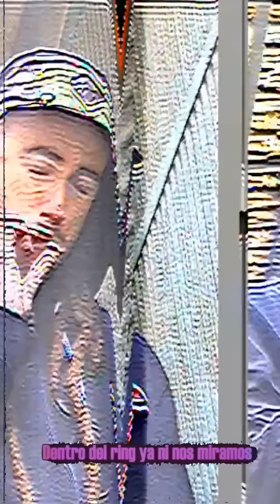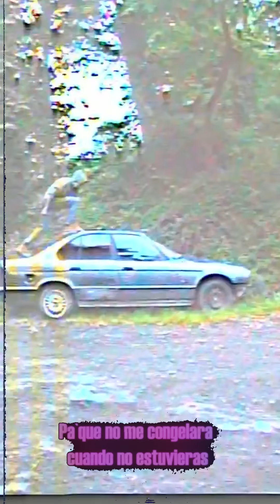Cráneo - Stitch (Prod. IBS x Viaotica)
Beat. Itchy & Buco Sounds x Viaotica

Grabación y mezcla by @harto.rodriguez
Mastering by @pablo.martin.music

Video by Sloth Brite